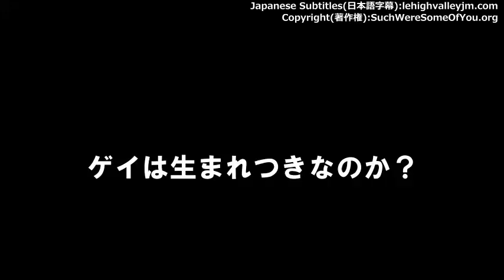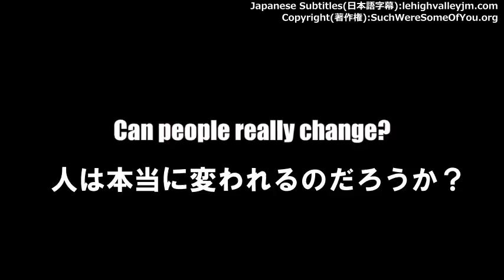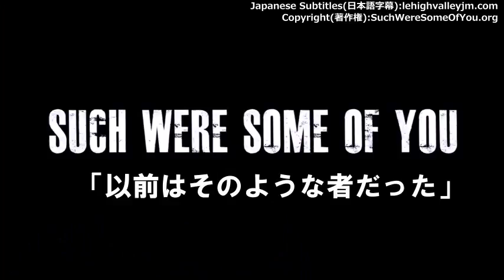映画予告編「以前はそのような者だった」Such Were Some of You Trailer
ベストドキュメンタリー賞他５アワード受賞作品
（以下詳細をお読みください）

アメリカで同性愛者の結婚が合法されたことにより、同性愛者が次々とカミングアウトし、世の中に影響を与えようとしています。公立の学校でも受け入れるための教育がすでに始まっています。日本にもその影響が及んでいくことでしょう。
身近な人たちがそのような性の混乱を覚えている場合、子どもや家族がカミングアウトした場合など、迫りくる時代に向けて、聖徒を整え、深い洞察を与えてくれる作品です。

「以前はそのような者だった」（１コリント６：１１）は、イエスの力によって人生が変えられた「現代の証人たち」や、心理学者、神学博士、カウンセラーなどの専門家たちの証言によって制作されました。

・同性愛の混乱、魂の傷と癒し
・同性愛嗜好が築かれていく過程
・同性愛者のライフスタイルとは
・同性愛者が異性愛者となる過程

イエス・キリストによって誰でもどんな状態であっても癒され、生まれ変わることができる現実を喜びましょう！

動画ダウンロードはこちら→
lehighvalley.theshop.jp/

Japanese subtitles(日本語字幕): リーハイバレー・ジャパニーズ・ミニストリーズ/Voo文子

An amazing 2-hour documentary featuring scholars, ministers and dozens of testimonies of former homosexuals telling the story of how Jesus Christ can transform anyone with this struggle who comes to Him in repentance and faith.

 Also available with Leader's Guide for use in Bible Studies, Sunday Schools, support groups, schools, colleges, seminaries, counseling sessions, home fellowship groups, ministries or personal study.